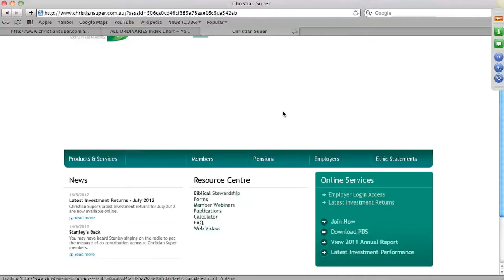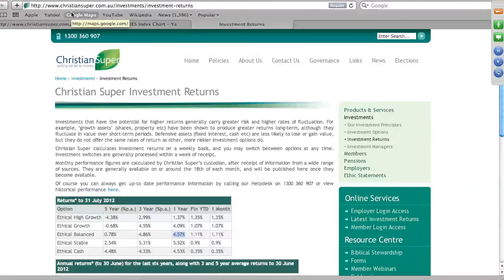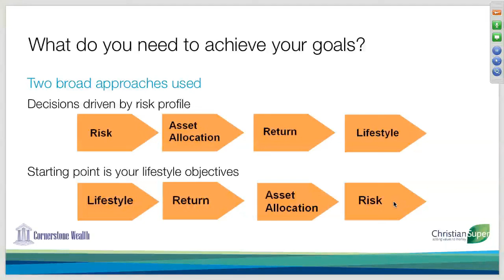20 Tolerance to risk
Gavin Martin, Financial Adviser and Managing Director of Cornerstone Wealth, explains the two broad approaches to selecting your investment option; decision driven by your risk profile vs lifestyle objectives driven decision making.